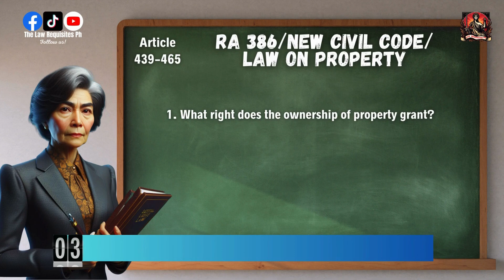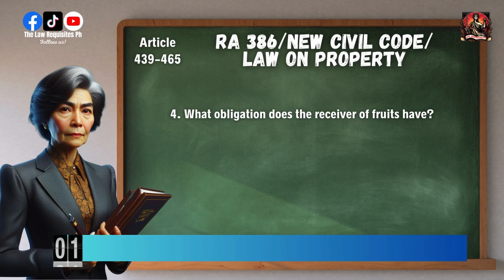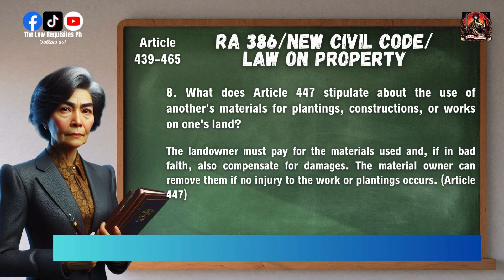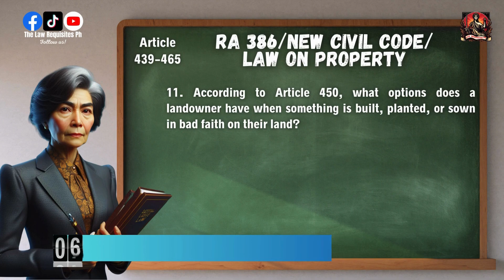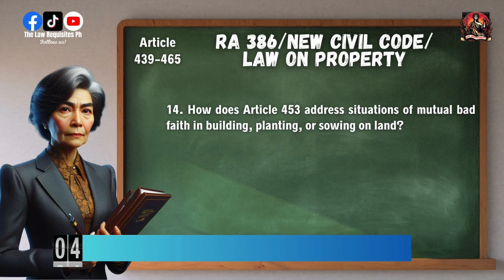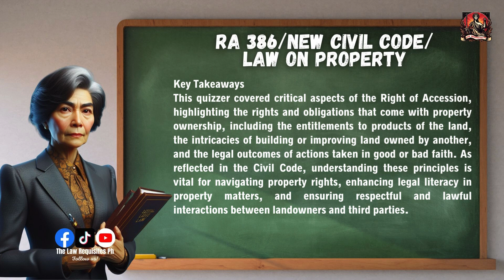"Understanding Right of Accession: A Comprehensive Quizzer on Property Laws - Part 3"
Dive into the nuances of property ownership with our quizzer focused on the Right of Accession, covering natural, industrial, and civil fruits, and laws on building, planting, or sowing on another's land. Perfect for law students, professionals, and property owners seeking clarity on property rights and obligations.